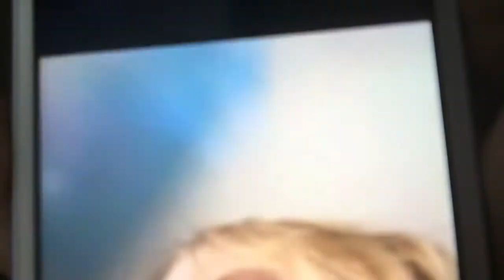Pranking moon reviews and movies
AKA shout out to moon reviews and movies and sub to his channel